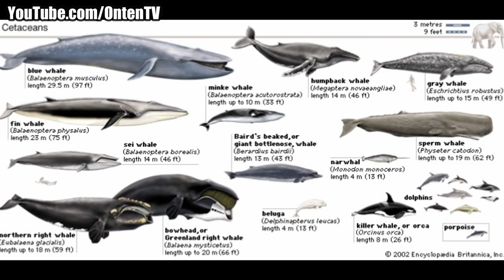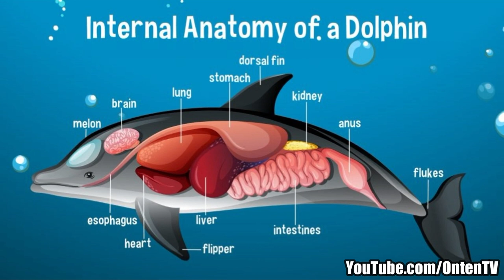Why Dolphins Are Super Smart